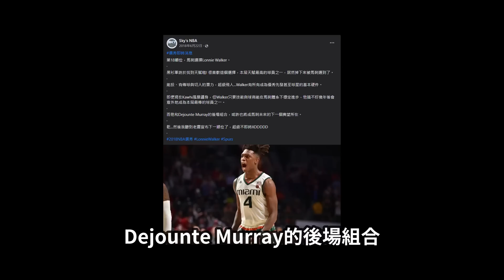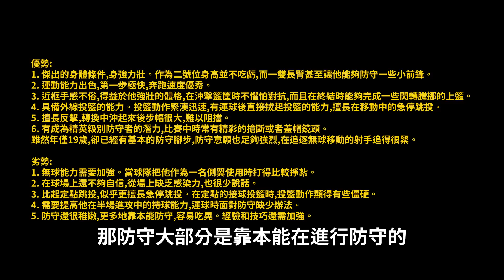【新秀特訓營】"走路草"Lonnie Walker IV在勇湖大戰扮演關鍵先生！所以我重返馬刺的新秀賽季幫助他成為主將！